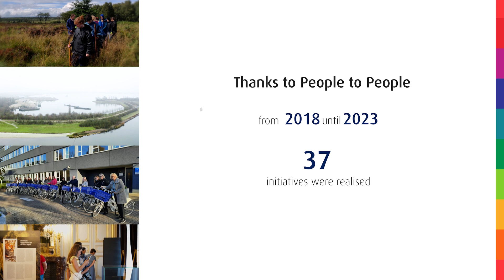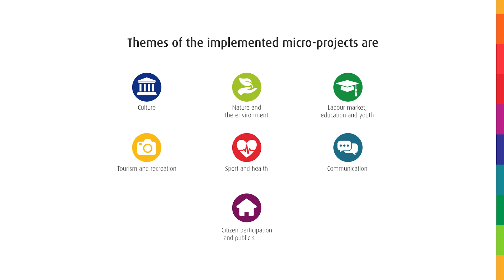EMR_PtoP Interreg_Pitch_film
A short and concise summary of the implementation of the People to People Interreg V EMR mini-programme.
Presented at the closure event on 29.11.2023.